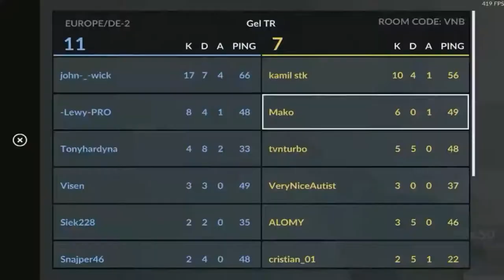[C-Ops] Stream Highlight - Double '0 Mako